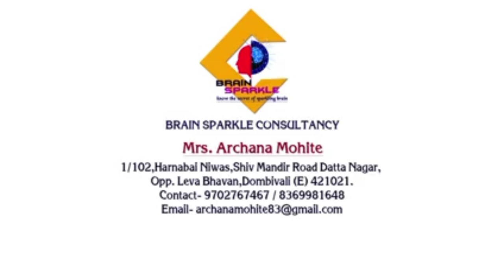Feedback of DMIT TEST,Best option to choose Career.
BRAIN SPARRKLE IS NOW ON GOOGLE MAPS✅

BRAIN SPARRKLE - DMIT CENTER, MRS. ARRCHANA MOHITE